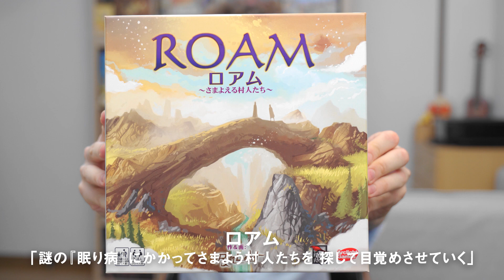【商品紹介】『ロアム 完全日本語版』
1分で分かる『ロアム 完全日本語版』の簡単ルール説明！

●「ロアム 完全日本語版」商品概要
価格：￥4,180(消費税10％込）
プレイ人数：2～4人
プレイ時間：30分
対象年齢：10歳以上